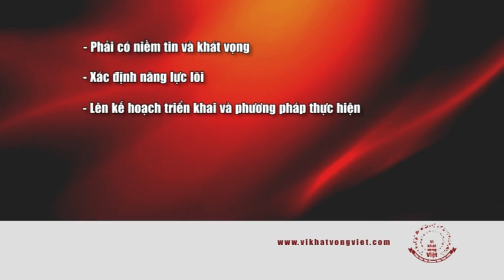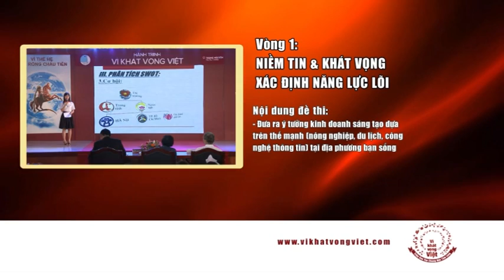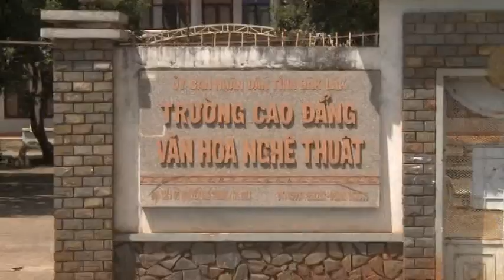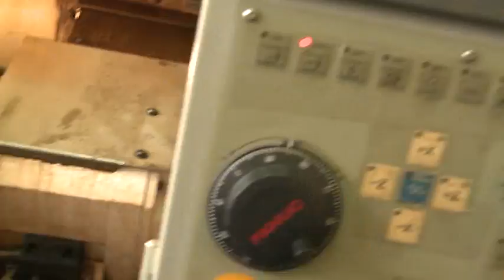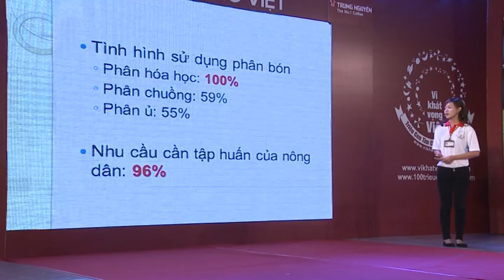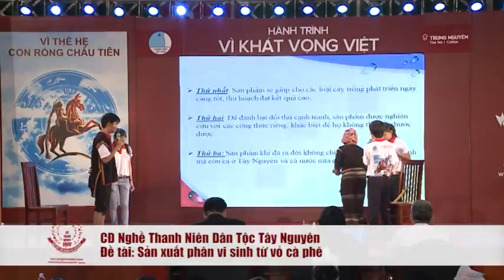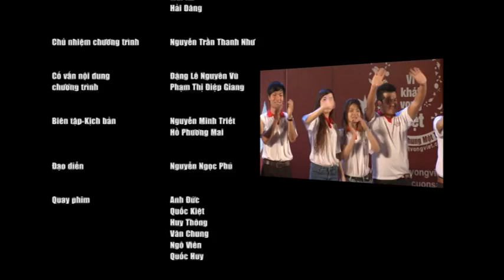Hành Trình Vì Khát Vọng Việt 2013 (Tập 3)